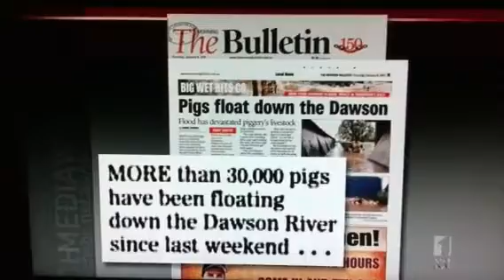30,000 pigs!!!!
Media watch. Error explained regarding the claim that 30,000 pigs were floating down the river in Queensland.